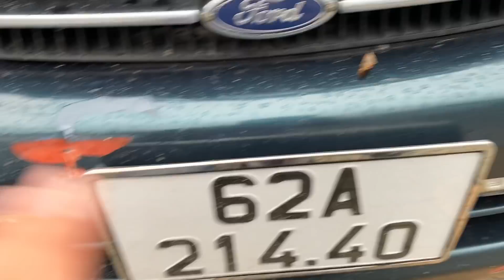Ford laser 2001 cực cọp chỉ 115tr xe cơ quan về biển số trắng ngay chủ rin đéc alo em 0834333371